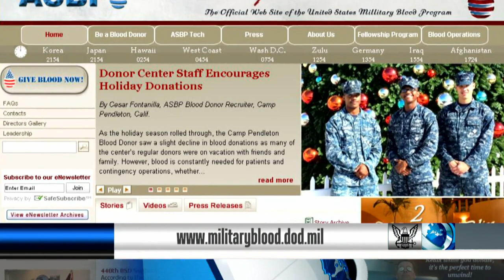January is National Blood Donor Month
January is National Blood Donor month and the campaign encourages service members and civilians to donate throughout the year.